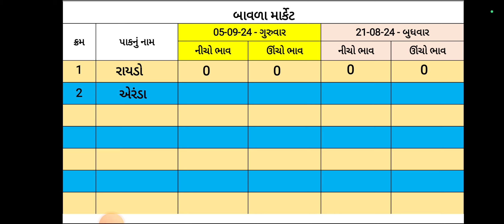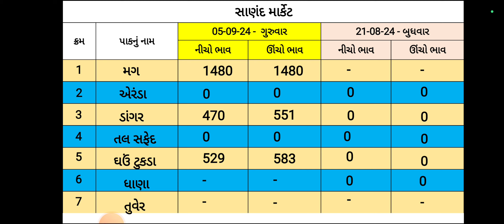વિરમગામ, બાવળા, સાણંદ કૃષિ બજાર ભાવ । 05/09/2024 ના તાજા ભાવ । Krushi Market Price | Pitha na bhav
વિરમગામ, બાવળા, સાણંદ કૃષિ બજાર ભાવ । 05/09/2024 ના તાજા ભાવ । Viramgam, Sanand and Bavla Krushi Market Price | Pitha na bhav

APMC Bavla,
Rojna Bajar Bhav,
Sanand APMC Bhav,
Viramgam APMC Bhav,
Kadi APMC Bhav,
Bavla APMC Bhav,
Pitha na bhav,
Aaj na harajina Bhav,
એરંડા,
જીરું,
ડાંગર,
તલ સફેદ,
ઘઉં ટુકડા,
રાયડો,
મગ,
બાજરી,
તુવેર,
રાયડો,
સુવા,
વરિયાળી,
Jeeru,
aranda,
Dangar,
Tal,
ghav,
raydo,
variyali,